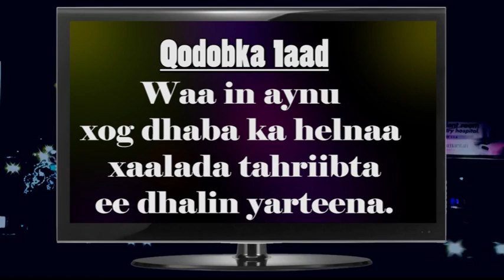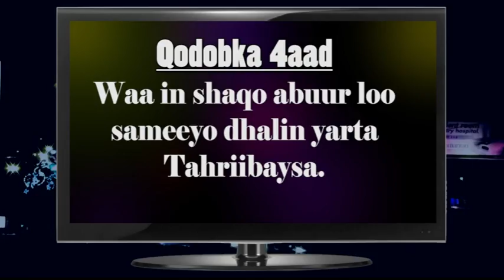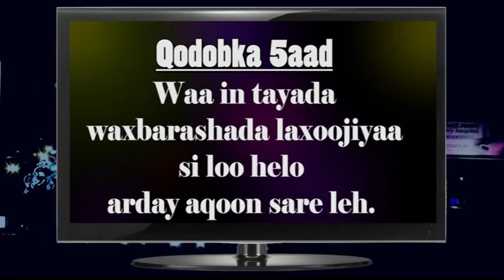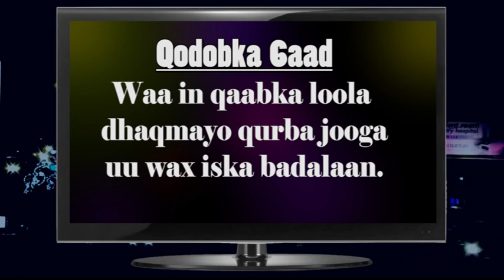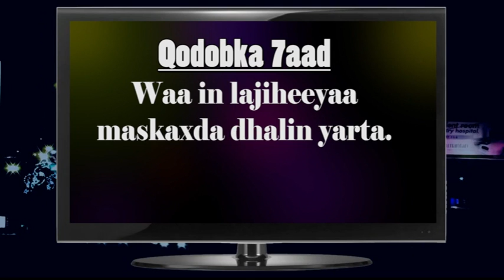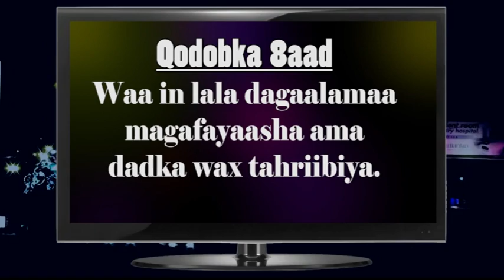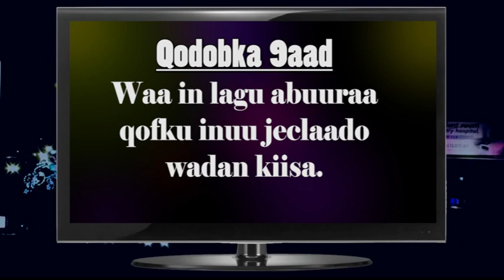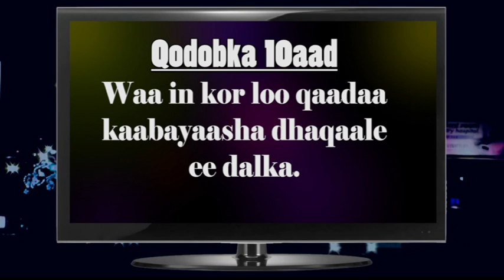DHIBAATADA TAHRIIBTA & SIDEE LOO JOOJIN KARAA? PROF MUBAARIK AAR